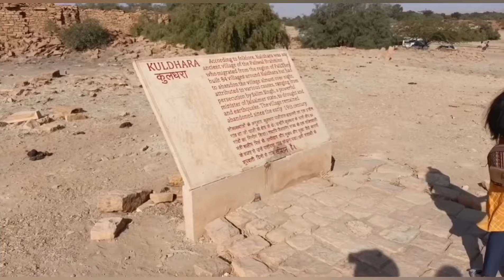😱 देखें रेगिस्तान के दहला देने वाले रहस्य | Mehrangarh Fort | Jaisalmer Fort | Chand ki Bawadi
Hello Everyone
This is Himanshu Shekhar. I am from a small village of Varanasi. I was begin my journey from a very poor background.
Currently i am doing B tech from IIT Kharagpur. I am also want to travel whole world and meet the people and help them. It is very tough to visit or make vlogs while Studying in IIT. But my passion and dedication never makes me tired.

If you want to know my journey from a very poor background to a Top class IIT and willing to see every corner of the world through a Software Engineer you can join me.

You can also help me in my Journey and want to see more Education and IIT related vlog.

It was almost impossible to from poor 0 level to great level. So I will also guide those poor who have no money to afford to study in such a prestigious level.

Heartly Thanks...

mehrangarh fort
mehrangarh fort jodhpur
jaisalmer fort
thar desert
kuldhara
chand ki bawadi
amer fort
hawa mahal
jaigarh fort
jaipur
udaipur
bikaner
jodhpur
jaisalmer
ajmer